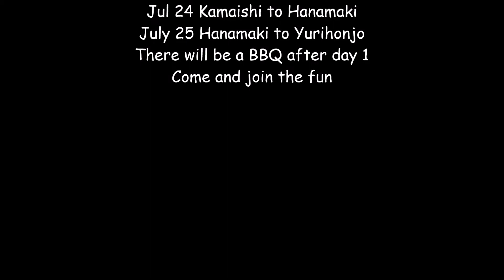Sea to sea Charity Ride, Olympic Edition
The 2020Sea to Sea Charity Ride Olympic Edition. This year the event will be Fri July 24th and Sat July 25th. It coincides with the Tokyo Olympics opening day. A good day to ride and help the disabled children of Kamaishi